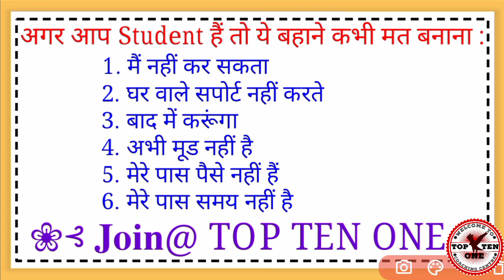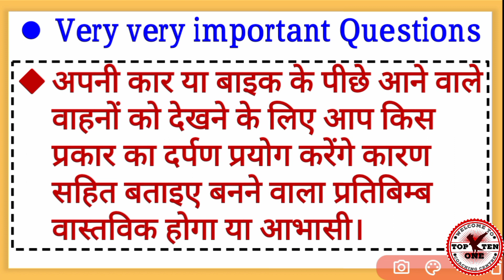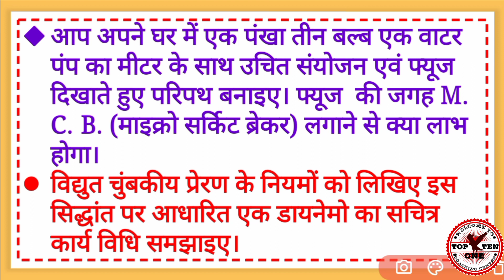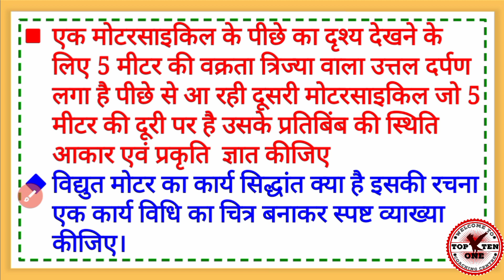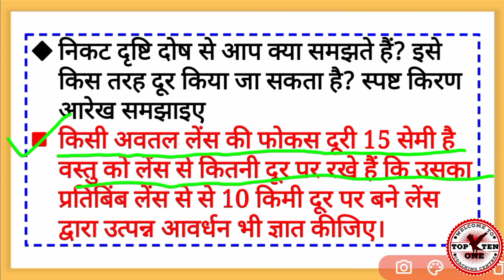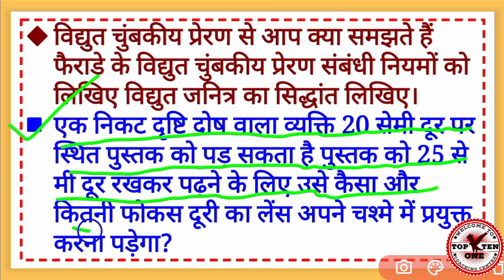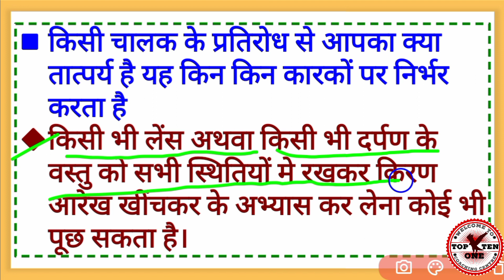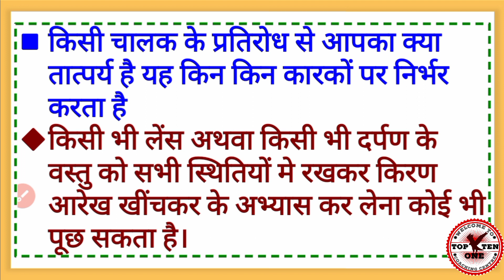भौतिक_विज्ञान part_7_high_school_exam_2023@by-Shatrujeet_sir_#साइंस_का_महत्वपूर्ण_क्वेश्चन_2023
Welcome to "TOP TEN ONE"😊